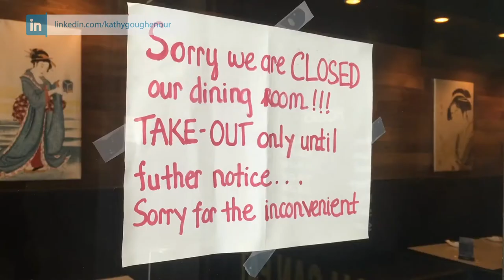Is COVID-19 The Best Test Case for Working Virtually And Remotely? |Kathy Goughenour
Is COVID-19 The Best Test Case for Working Virtually And Remotely? “The Business of Being in the Virtual Assistant Business: 5 Expert Essentials”

Kathy Goughenour Business Coach & Trainer

🔗LET’S CONNECT!